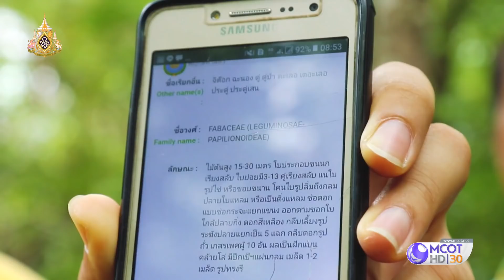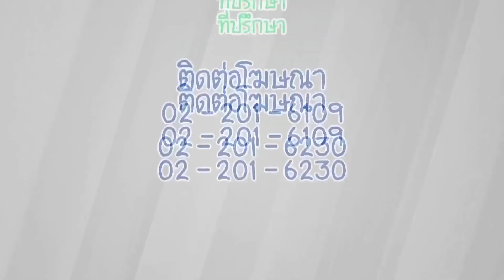เที่ยวชุมชนนวัตวิถี บ้านเนินน้อย จ.ฉะเชิงเทรา (20 พ.ค.62) เรื่องง่ายใกล้ตัว | 9 MCOT HD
เรื่องง่ายใกล้ตัว |20พ.ค.62 OnAir
เที่ยวชุมชนนวัตวิถี บ้านเนินน้อย จ.ฉะเชิงเทรา